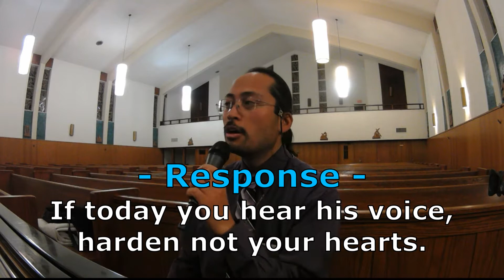Psalm 95 for 3rd Sunday of Lent Year A (PRACTICE/a capella) from Respond and Acclaim 2020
Recorded on Sunday - March 01, 2020
Parish of Corpus Christi - Fremont, California

Response
If today you hear his voice, harden not your hearts.

Thanks!